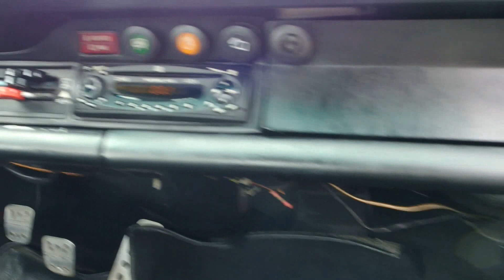Porsche 911 SC Coupe 1978 For Sale @VemuCarClassics (PO20002)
Do you wish for more information? Please check